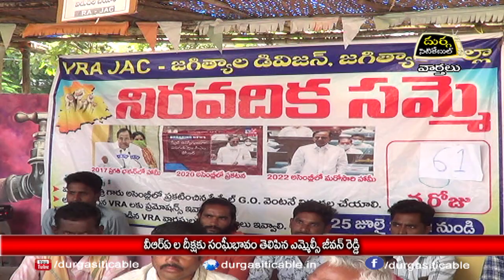23.9.22| DSC | Jagtial |VRA ల దీక్షకు సంఘీభావం తెలిపిన ఎమ్మెల్సీ జీవన్ రెడ్డి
| Durga Siti Cable | News |వీఆర్ఏల దీక్షకు సంఘీభావం తెలిపిన ఎమ్మెల్సీ జీవన్ రెడ్డి